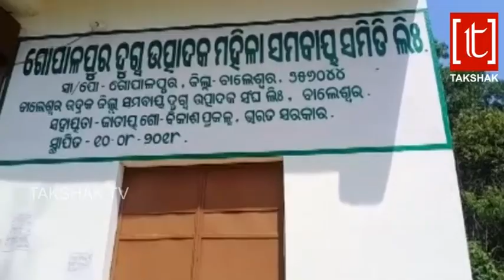ଆପଣ ପିଉଥିବା ଓମଫେଡ କ୍ଷୀର କେତେ ଶୁଦ୍ଧ, ଦେଖନ୍ତୁ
GOOD NEWS GOOD FOR HEALTH

TAKSHAK TV